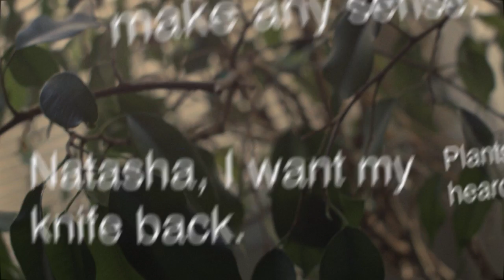Plants Bitch Have You Heard of It?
A word play on plants...

shot at some guy's house in San Francisco with a Black Magic Cinema Camera 2.5K.